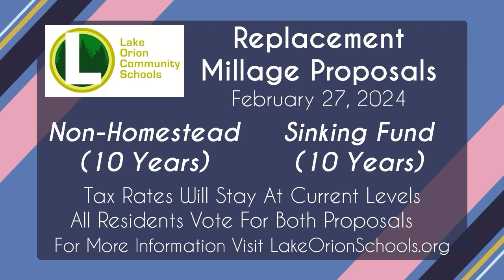Orion Today (1/16/24): Lake Orion Community Schools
On today's episode of Orion Today, Joe Johnson and Kim Urbanowski chat with Lake Orion Community Schools Superintendent Ben Kirby about the Replacement Millage Proposals.